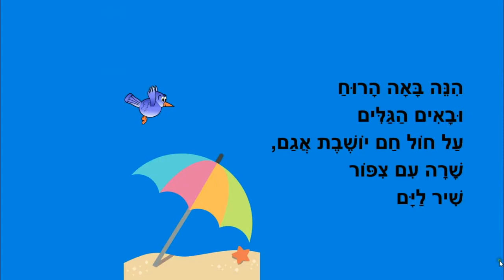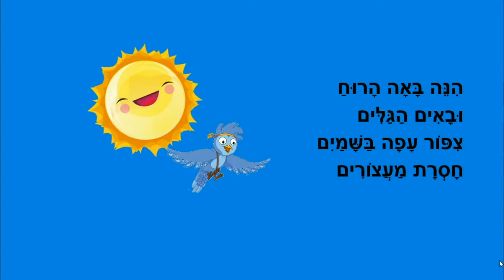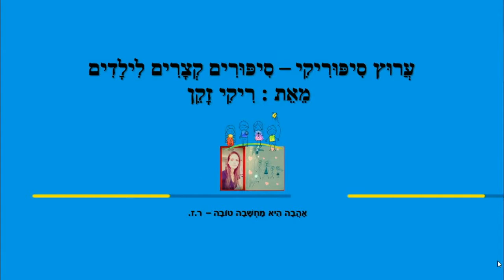אגם בים - סיפור קצר לילדים - כתבה: ריקי זקן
אגם בים
סיפור ילדים